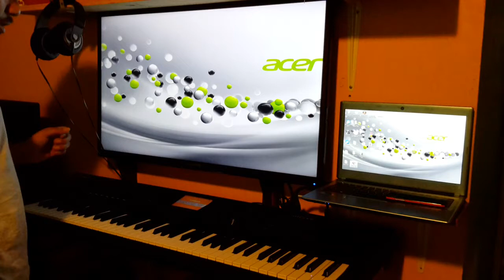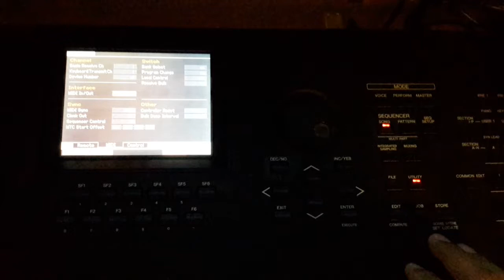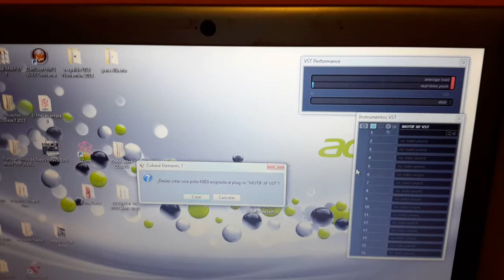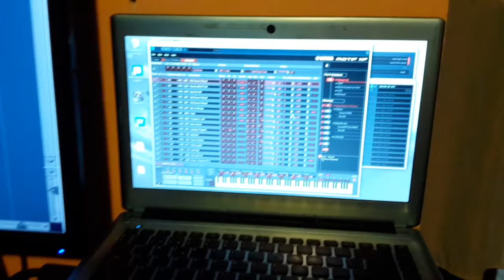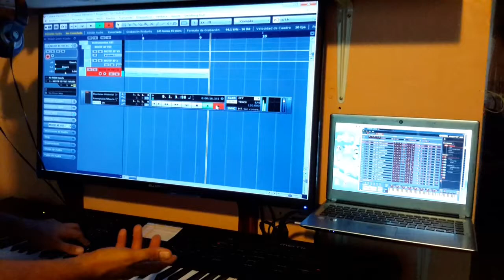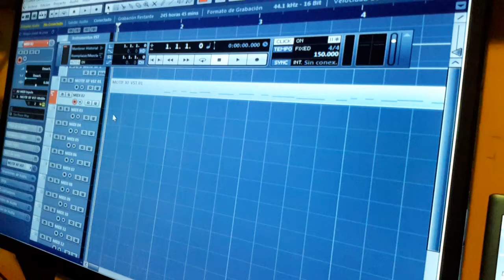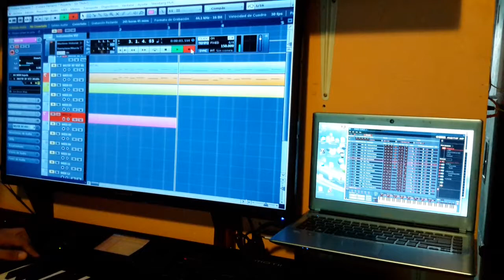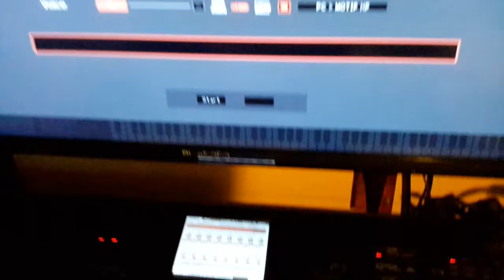MOTIF XF grabando MIDI en Cubase 7 usando VST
Hola a todos, saludos. el dia de hoy les comparto un poco de conocimiento, no es mucho y tal vez hay errores o cosas que faltaron de explicar no domino el tema pero quise hacerlo asi, algunos diran que si vas a hacer algo que lo hagas bien pero por lo menos solo pienso en compartir algo que pueda adelantarles a ustedes en algo.

Espero que esto se convierta como en un foro y aprendamos todos mucho de todos .

Saludos desde Veracrúz México